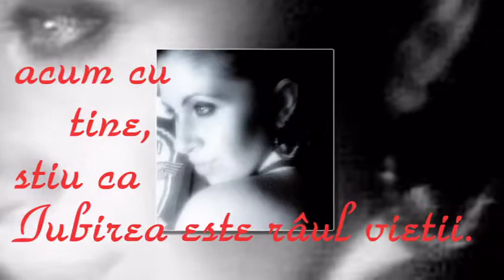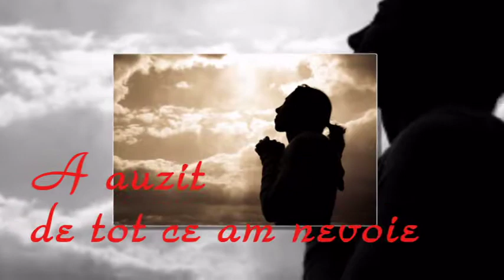When god made you.mpg